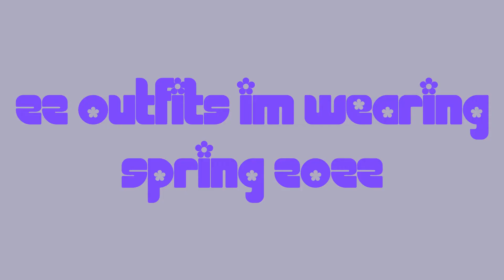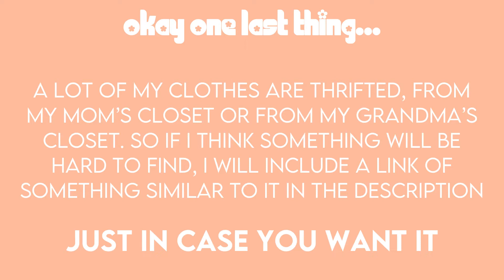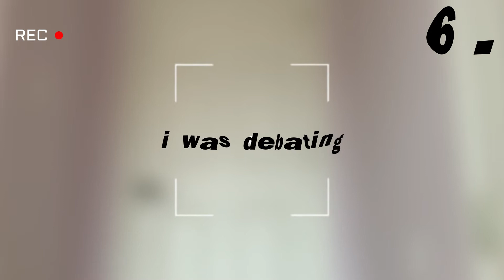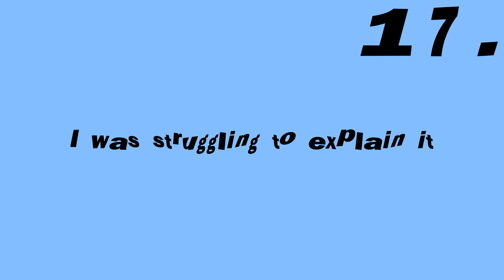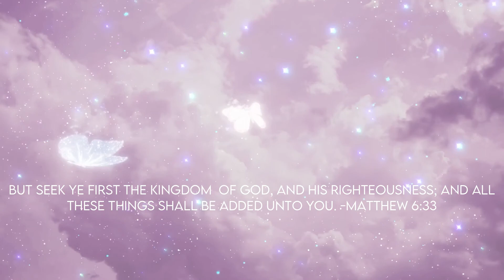22 spring outfits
22 outfits for spring 2022. I hope this will inspire you for some outfits ideas for this spring.

All the links are still in the works.

Time Stamps:
Intro: 00:00
Loungewear/Streetwear: 1:35
Nineties/Y2K and others: 3:35
Preppy/Modern: 5:51

Intro template- Emma Celeste
James C. Cox - Lofi Hip Hop